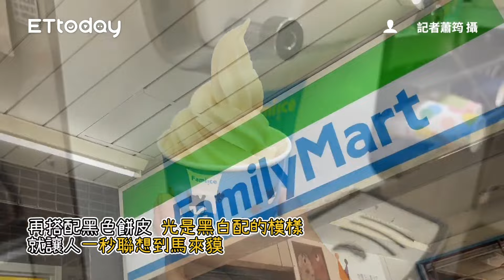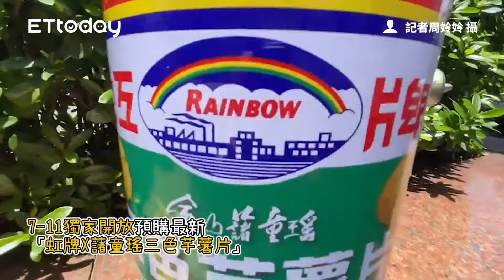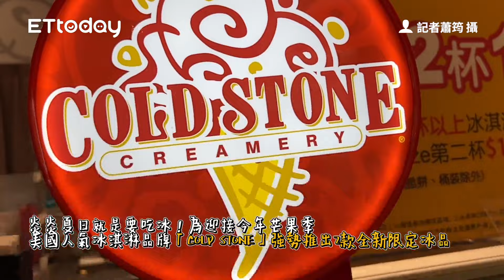黑白配太Q！超商X馬來貘最新「白桃霜淇淋」來了 綜合口味必吃｜ETtoday旅遊雲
📍全家-貘貘桃霜淇淋

黑白配太Q！超商X馬來貘最新「白桃霜淇淋」來了　綜合口味必吃